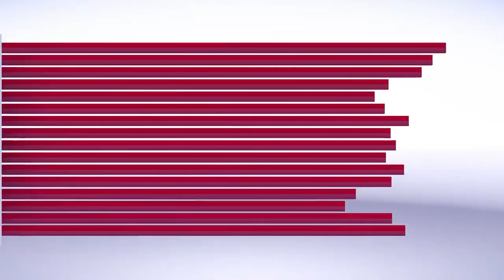Rambin Tua di Desa Tolang yang Menelan Korban Ibu dan Anak